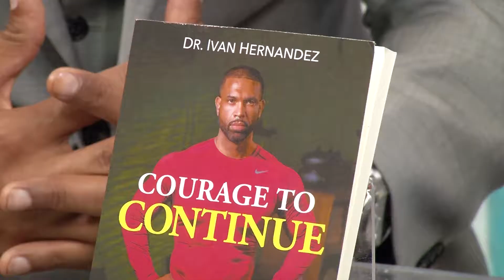Dr Ivan Hernandez Courage To Continue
About Dr. Ivan Hernandez:
In 2015, he suffered a heart attack with 6% body fat! He appeared to be in great shape but overwhelming life stress from a bitter divorce and infidelity by his wife sent him over the edge!

He started on a journey to help others to create an optimal life of wellness through his 5 Pillars: Stress Management, Sleep, Proper Nutrition, Exercise and Mindset.

His first book, "Courage to Continue" (released in April 2017) chronicles his story and gives readers a guide to transform their mind, body and spirit. It is a great story of resilience! He almost died, the doctors couldn't explain it and from that point he suffered deep depression. He is now sharing his message & empowering others! It's rare to find men discussing these topics. Men never discuss stress, heart ache and cheating.